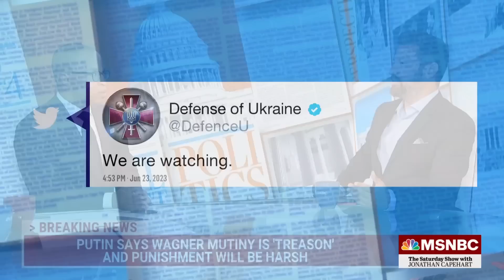“This guy's digging his own grave” Kevin Baron discusses the mercenary leader leading a rebellion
Executive Editor of Defense One Kevin Baron discusses the latest out of Russia as an uprising threatens Putin’s leadership.